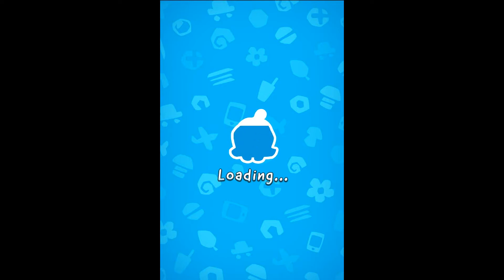Cut the rope 2 Level 24 to 28